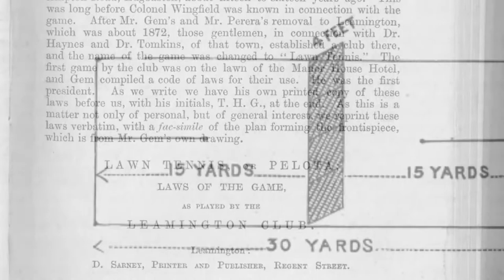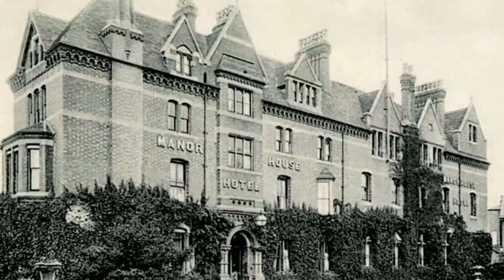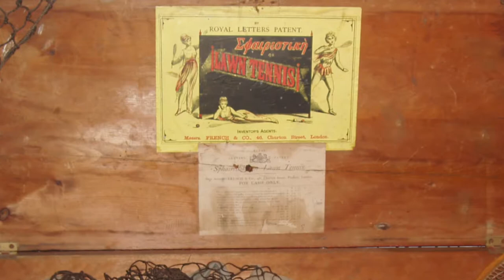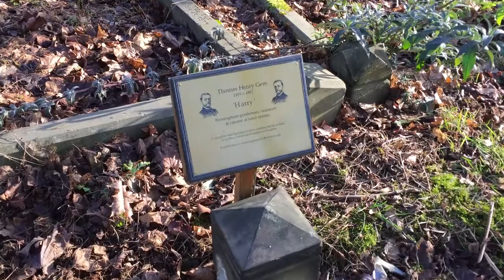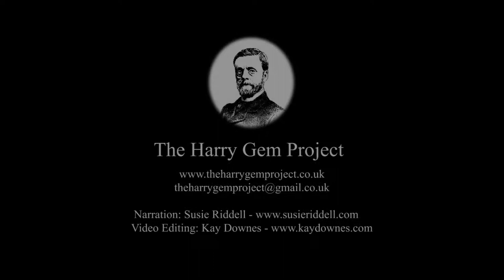Harry Gem & Augurio Perera - Lawn Tennis Pioneers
Video tells the story of the early days of lawn tennis and the campaign to restore the grave of Harry Gem, lawn tennis pioneer, in Warstone Lane Cemetery, Jewellery Quarter, Birmingham, United Kingdom.